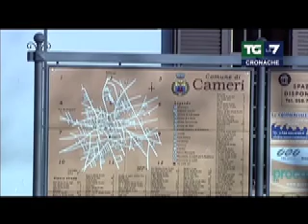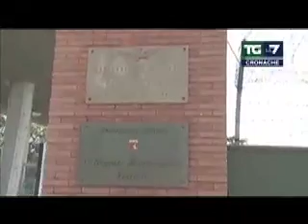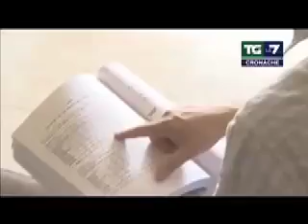"I nostri amati... F-35" servizio TgLa7 (11 luglio 2013)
Servizio a cura di Francesco Martini del "Tg La7 Cronache" dell'11 luglio 2013 sull'inizio di produzione a Cameri dei cacciabombardieri F-35, con intervista a Francesco Vignarca (coordinatore di Rete Disarmo e curatore per Altreconomia del blog "I signori delle guerre")